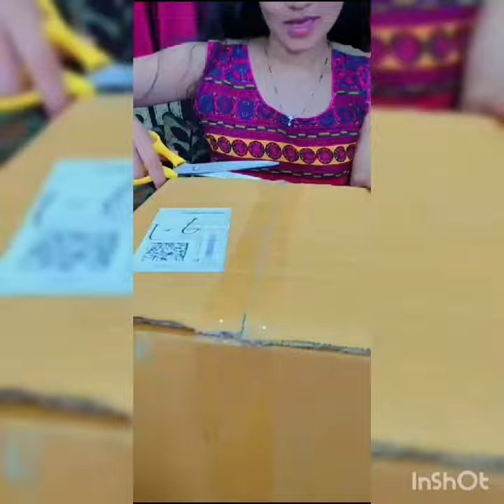what I ordered vs what I got from shopsy. || Multipurpose Plastic Big Revolving Spice Rack 16 in 1